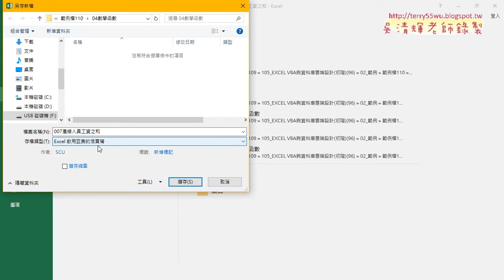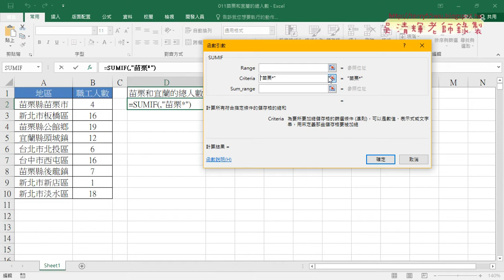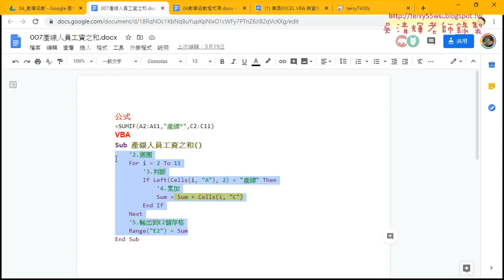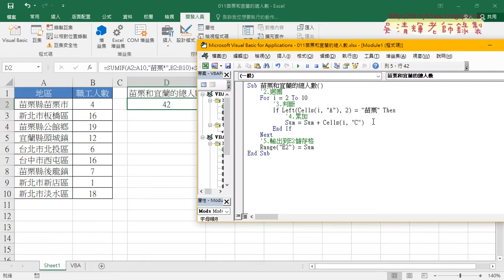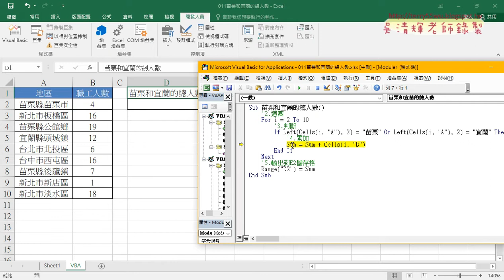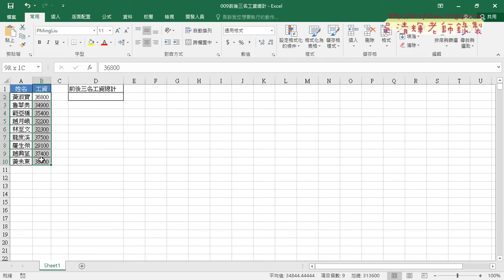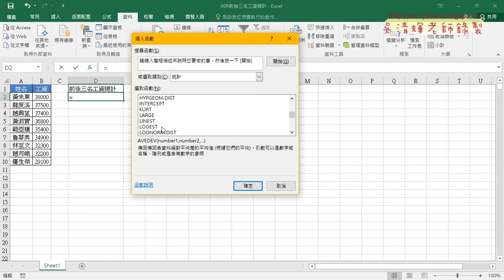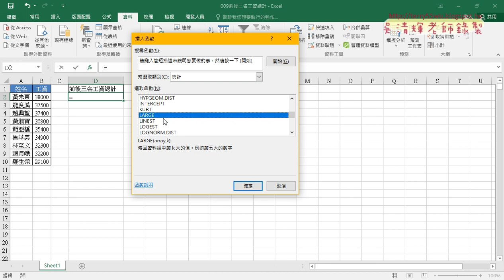08 用VBA聯集判斷加總